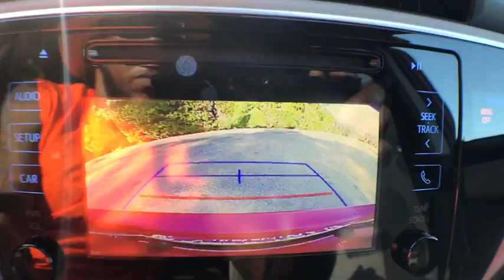2019 Toyota Corolla Spring Hill, Ocala, Tampa, New Port Richey, Homosassa, FL T190194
Barcelona Red Metallic N 2019 Toyota Corolla available in Homosassa, Florida at

   EXCLUSIVE LIFETIME WARRANTY. Village Toyota is delighted too offer this 2019 Toyota Corolla LE in Barcelona Red Well equipped with: Auto High-beam Headlights, Automatic temperature control, Distance pacing cruise control: Dynamic Radar Cruise Control, Exterior Parking Camera Rear, Front Bucket Seats, Radio: Entune Audio w/6.1 Screen, Remote keyless entry, Split folding rear seat.brbr28/36mpgbrbrbrHere at Village Toyota, we treat our customers like family. We offer only the best products and services and we do it with a smile. We want you to get the most out of your experience at our dealership; that's why we offer the Village Advantage Program. With this program, buying a new car at our Homosassa, FL dealership comes with some great benefits. With each vehicle purchased at our dealership, we will cover the following services up to $5,000 for 12 months or 12,000: Roadside Assistance, Theft Protection, Windshield Repair,Tire Road Hazard, Key Replacement, Rental Car, Paintless Dent Repair.
Wheels: 16 x 6.5 Wide Vent Steel,Fabric Seat Trim,Radio: Entune Audio w/6.1 Screen,LED Daytime Running Lights (DRL),6 Speakers,Air Conditioning,Electronic Stability Control,Front Bucket Seats,Tachometer,ABS brakes,AM/FM radio,Automatic temperature control,Brake assist,Bumpers: body-color,CD player,Delay-off headlights,Driver door bin,Driver vanity mirror,Dual front impact airbags,Dual front side impact airbags,Front anti-roll bar,Front reading lights,Front wheel independent suspension,Fully automatic headlights,Heated door mirrors,Illuminated entry,Knee airbag,Low tire pressure warning,Occupant sensing airbag,Outside temperature display,Overhead airbag,Panic alarm,Passenger door bin,Passenger vanity mirror,Power door mirrors,Power steering,Power windows,Radio data system,Rear anti-roll bar,Rear seat center armrest,Rear window defroster,Remote keyless entry,Speed control,Speed-sensing steering,Split folding rear seat,Steering wheel mounted audio controls,Telescoping steering wheel,Tilt steering wheel,Traction control,Trip computer,Variably intermittent wipers,Rear seats: bench,Front Center Armrest w/Storage,Exterior Parking Camera Rear,Auto High-beam Headlights,Distance pacing cruise control: Dynamic Radar Cruise Control